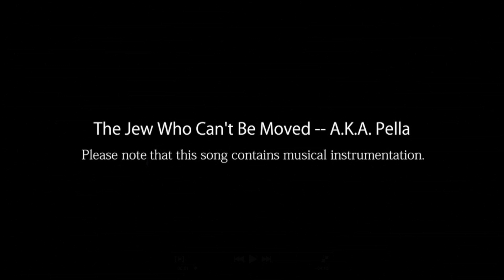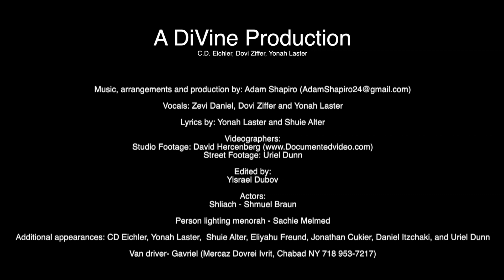The Jew Who Can't be Moved-- A.K.A. Pella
A.K.A. Pella has done it again! Another awesome holiday song! But this one's got a more serious and meaningful feel to it. The Jew Who Can't be Moved, based on The Man Who Can't be Moved, by The Script, is a Chanukah song about the perseverance of the Jew, despite the external and internal challenges he may face. Though the culture around us may at times tempt us away from our path, and at times threaten our very existence, we stand strong with the knowledge that our way is true, and our Creator is always looking out for us.

The track was created from scratch (though it sounds very much like the original, except with major upgrades) by the talented Adam Shapiro (email for more info on his incredible skills and availability). The lyrics were written by A.K.A. Pella's own Yonah Laster and Shuie Alter.

The vocals were recorded by Sara Strobel, at Wavefront Studio (as seen in studio footage) ratzonmd.com                                                                                                 410-764-SING

This inspiring and fun video (filmed and edited on Chanukah!) depicts a Jew (A.K.A. Pella's Shmuel Braun) who continues to try and spread light, despite being turned down repeatedly. Eventually he succeeds in convincing a Yid to partake in the mitzvah of menorah, at which point 3 more A.K.A. Pella members (Yonah, Shuie and CD) join in the celebration, bringing others along for some dancing and good cheer.
Watch this great video, listen to this poweful song, and you'll be sure to keep your inner flame burning well past Chanukah!

LYRICS
Low
Gonna light the menorah like you taught me to
Light the candles and keep 'em there, they'll light up the room
Got the words you told me, got this picture in my head
As I fill the cup with oil, it reminds me who I am

Low 2
Some men cave in to money,  they don't understand
They're just broke –  broken inside by whims of man
I know it's hard to grasp, I know it's hard to do
But take a look deep down at the flame inside of you

Chorus
'Cause if one day I wake up and find the world seems so free
And my heart starts to wonder if there's more out there for me
I'll think of all that you've taught me 'bout who they forced us to be
And you'll see me learning Torah, won't take orders from the Greeks

Low 3
The Greeks they said “No you can't learn here”
I would never give in to them if it's a day, a month, a year
Gotta stand be proud, through all the highs and the lows
If I lower my standards, there's no telling where I'll go

Chorus 2
'Cause if one day I wake up and find the odds against me
And my heart starts to wonder if I could win possibly
I'll think of all that you've taught me 'bout Judah the Maccabee
And one teeny jug of oil burning longer than a week

Bridge
People talk about the guy that lives in his own world
Yeah he follows all the rules every mitzvah's like a pearl
And maybe I'll get famous as the Jew who can't be moved
Maybe I won't mean to but I'll educate the youth
And they'll come running to the Torah
'Cause they know that it's the truth
I'm the Jew who can't be moved
And no Jew should ever move

Chorus 3
'Cause if one day I wake up and find great adversity
And my heart starts to wonder if it's the last dawn I'll see
I'll think of all that you taught me about my G-d's love for me
And I'll see Him bring the strong into the scarred hands of the weak

Chorus 4
'Cause if one day I wake up and find my serenity
And my heart will not worry there will be no enemies
I'll think of all that you taught me 'bout our final destiny
And you'll see me waiting for you 'midst the milk and the honey

Light the candles and I'll be here, I'm not gonna move